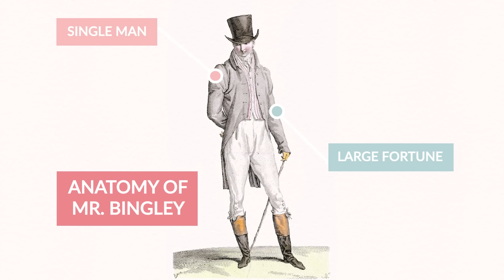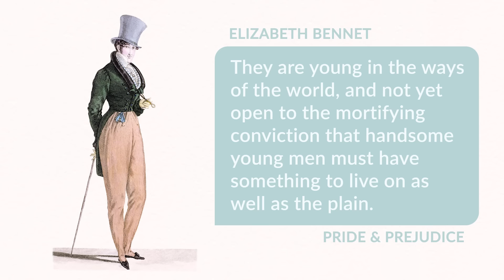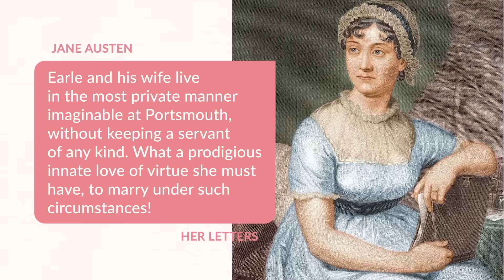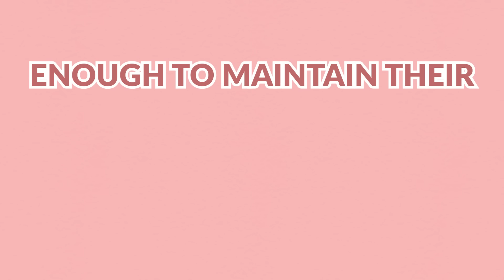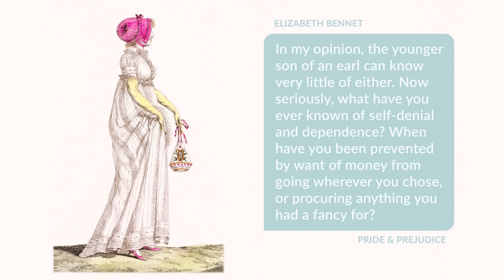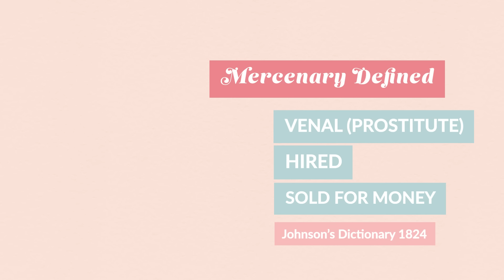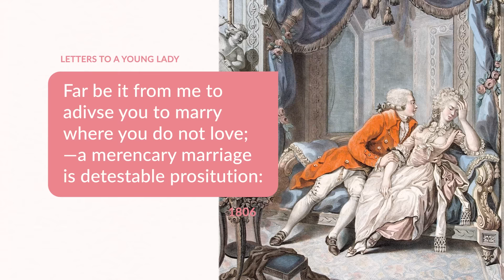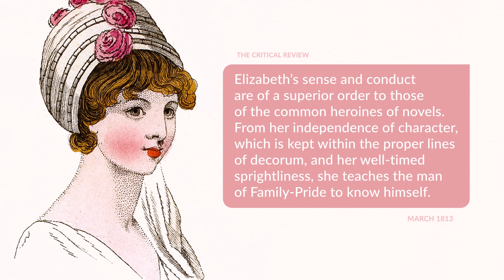How to Size Up a Single Man of Large Fortune | Jane Austen, Money & Marriage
[Subtitulada en español] Are you a fan of Jane Austen's Pride and Prejudice? Have you ever wondered how important money was when it came to choosing a marriage mate in the Regency Era? Well, wonder no longer! In this video, we talk all about the balance between love and marriage in the 18th and 19th centuries. And discuss the Georgian Era's view of Elizabeth Bennet turning down Mr. Collins. Did they view her behavior as selfish?

Watch now to learn all about money and marriage in classic literature. Including how much money did a couple need to get married? How did families influence marital choices? And so much more.

📚 Books Mentioned

1940 Movie
1995 Miniseries (Colin Firth Version)
2005 Movie (Kiera Knightly Version)
Audiobook read by Rosamund Pike

Northanger Abbey
BBC Movie 2007

Miniseries 2008
Movie 1996

Baird, R. (2004). Mistress of the house: Great ladies and grand houses, 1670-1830. London: Phoenix.

Brandon, R. (2011). Governess: The Lives and Times of the Real Jane Eyres.

The Critical Review, Or, Annals of Literature. (1812). United Kingdom: W. Simpkin and R. Marshall.

Harman, C. (2010). Jane's fame: How Jane Austen conquered the world. Edinburgh: Canongate Books.

Johnson, S. (1824). A Dictionary of the English Language. and J. Offor.

Perkin, J. (2016). Women and Marriage in Nineteenth-Century England. London: Routledge.

Letters on the Improvement of the Mind ... By Mrs. Chapone. (1809). United Kingdom: Houlston & Son. *Correction from video, I have a different conduct guide cited on the end screen, but this is the correct one.*

Vickery, A., & Folio Society (London, England). (2006). The gentleman's daughter: Women's lives in Georgian England. London: Folio Society.

🕰 Watching Guide
00:00 Regency Era Money and Marriage [Intro]
01:20 Love in the Regency Marriage
02:53 Survival and Comfort
04:40 How Much Money Did They Need?
07:14 Dual Incomes
08:58 Jane Austen’s Heroines
09:22 Social Status and Climbing
11:15 Was Elizabeth Bennet Selfish In Turning Down Mr. Collins?